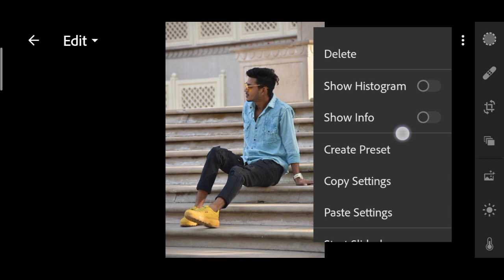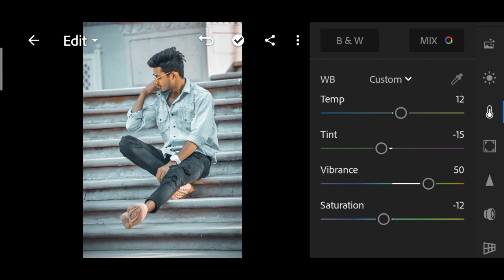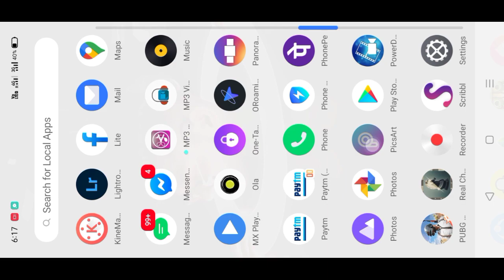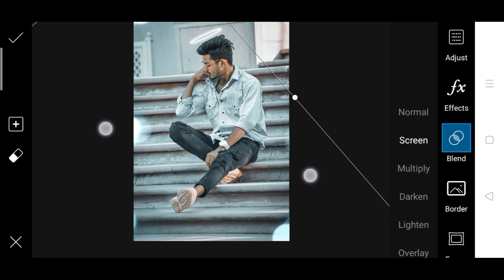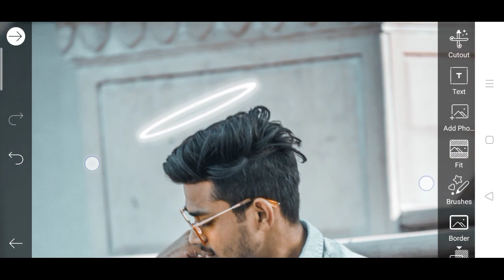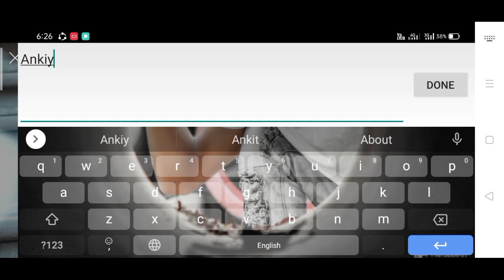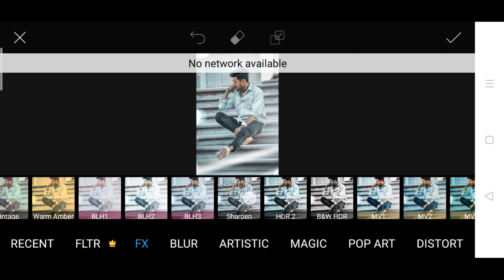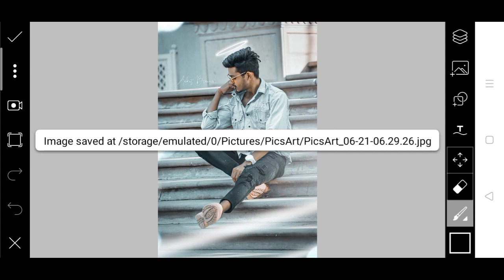Lightroom white tone Editing PicsArt Winter efffect tutorial🔥 BY- BENIWAL EDITZ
Beniwal editz 🔥

                STOCK 🔥 👇🏻👇🏻👇🏻

LIGHTROOM WHITE TONE PRESET 🔥